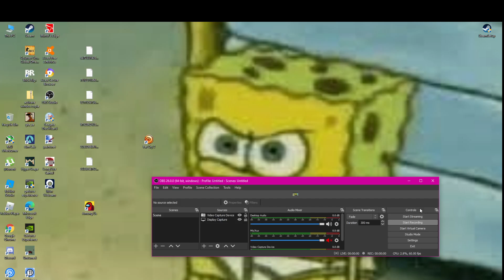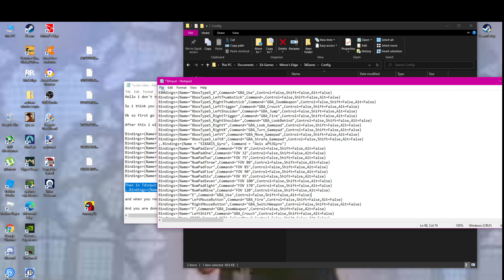How to change your FOV in Mirror's Edge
Oh and i forgot you need to press the num pad keys to change the fov (9 is the highest)

And how i sayd you can change the fov just change the number how ever you like